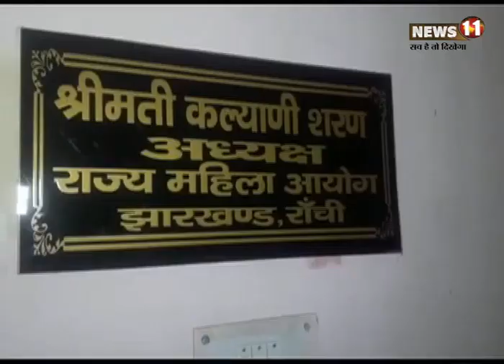विधायक शिवपूजन मेहता पर संगीन आरोप, शिकायत लेकर महिला आयोग पहुंची शिक्षिका